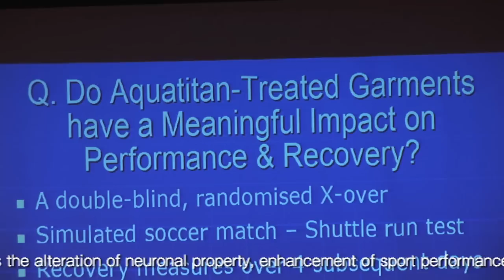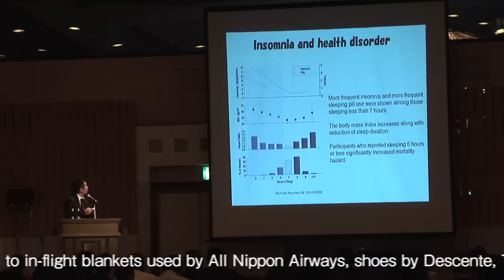Society of Aquametal Research held 2nd Aquametal Symposium in Kyoto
At the symposium, researchers from four universities in Japan and from abroad presented significant research achievements.  Such potential effects of AQUATITAN as the alteration of neuronal property, enhancement of sport performance in relation to joint range of motion, formation of muscle tissue, and application on implant material were suggested. These presented potential effects help substantiating the benefits of AQUATITAN from medical science aspects.Currently, AQUATITAN is applied to in-flight blankets used by All Nippon Airways, shoes by Descente, TIMEX watches, and horse blankets used by JRA racing horses.The research achievements presented at the symposium help taking AQUATITAN to another level.